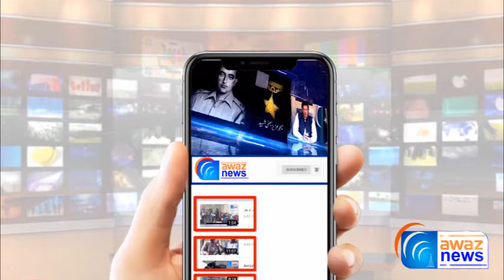Anjuman Arhatiyan Ghalla Mandi Gujrat Ke Inetkhabat 2021 - Ittefaq Group Kamyab - Awaz News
انجمن آ ڑ ھتیاں غلہ منڈ ی گجرات کے انتخا بات میں چوہدری مد ثر محمود وڑ ا ئچ صدر اور محمد خلیل جنرل سیکر ٹر ی منتخب ہو گئے.